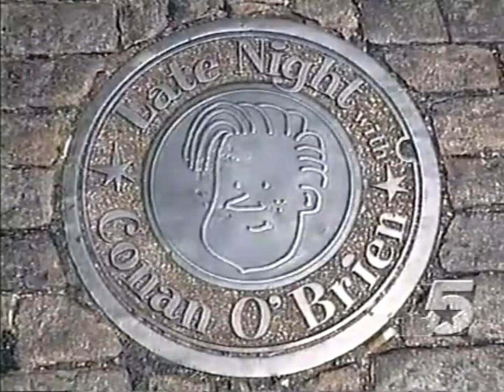Jill Hennessy on "Late Night with Conan O'Brien" - 10/16/02